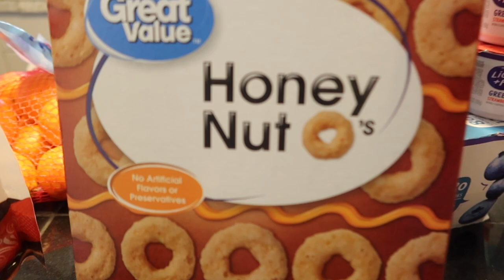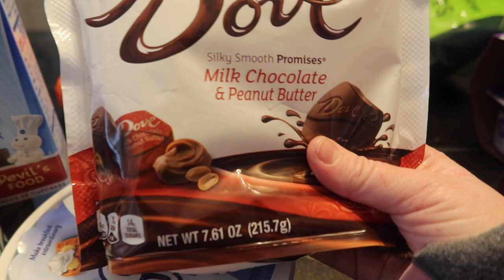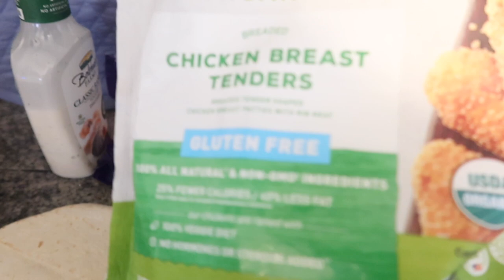WHAT I EAT IN A DAY TO LOSE WEIGHT! | INTUITIVE EATING! | WEIGH-IN UPDATE | CHOCOLATE CAKE RECIPE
Hi Friends! I’m back with another What I Eat in a Day! I’ve been trying out intuitive eating/calorie counting. I give you all a weigh-in update and make some chocolate cake! There's also a grocery haul!  Hope you enjoy! :)